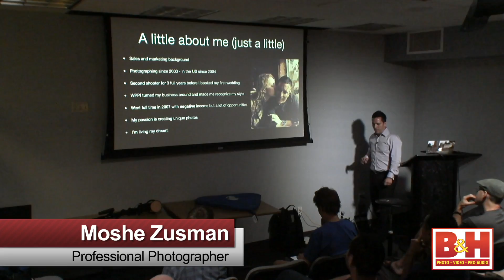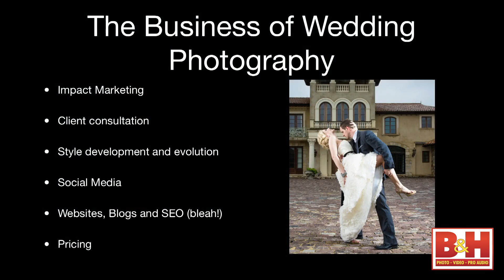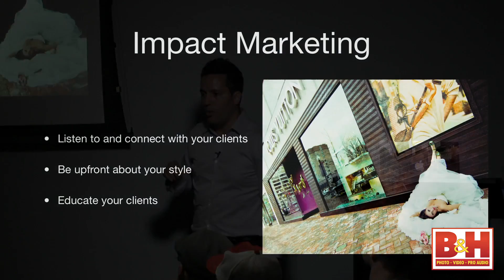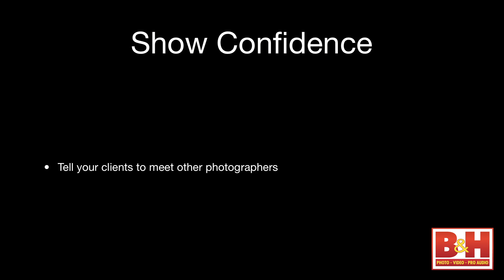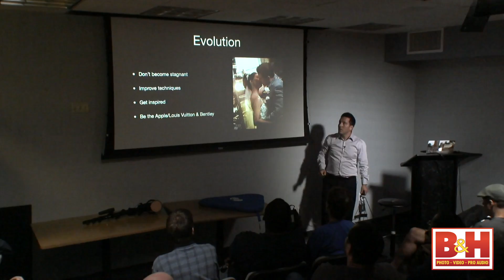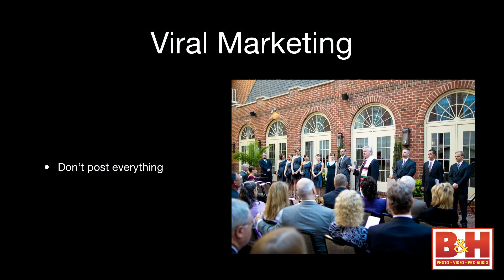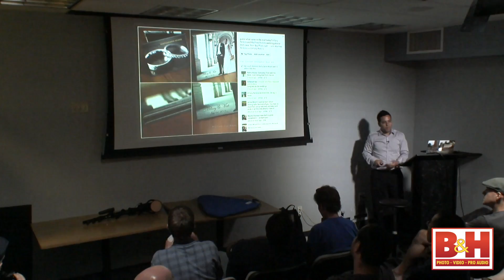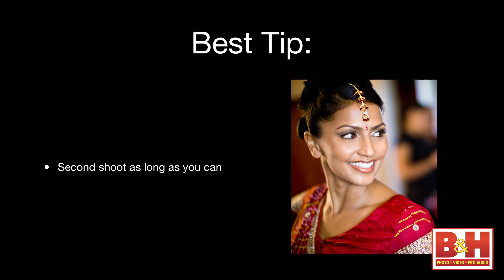The Business of Wedding Photography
This was seen at PhotoPlus Expo 2011 and WPPI 2012 Master-Class, and was the most popular topic ever! It takes more than a great eye to be a wedding photographer. You also need the right business skills to make sure your passion for photography yields an exciting and profitable career. This high- energy seminar with Moshe starts you on the path toward developing a wedding photography business the right way, or serves as a tune-up for those trying to kick into higher gear. Topics include: the basics for laying the foundation for a successful operation, how to increase your profile, improved marketing and booking more (and higher-paying) clients.